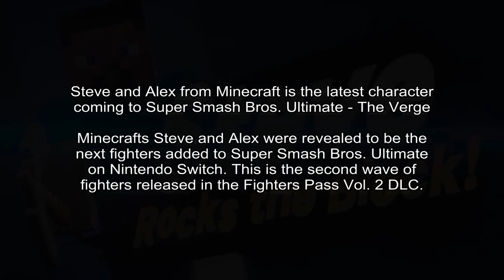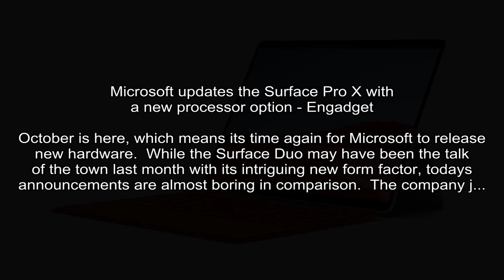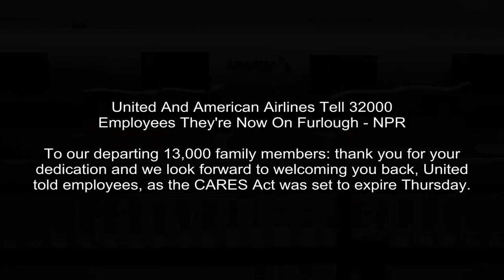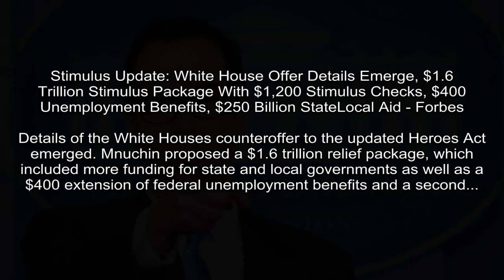Chromecast revamps itself with remote, Google TV software for $50 - CNET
CNET - Joan E. Solsman
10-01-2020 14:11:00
Google's overhauled streaming dongle transforms the gadget into what could be a legit competitor to Roku and Amazon Fire TV.
Google unveiled a new Chromecast streaming device Wednesday, an update to its $30 dongle released in 2018 and the higher-end $70 Chromecast Ultra released in 2016.

The Verge - Cameron Faulkner
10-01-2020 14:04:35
Steve and Alex from Minecraft is the latest character coming to Super Smash Bros. Ultimate - The Verge
Minecrafts Steve and Alex were revealed to be the next fighters added to Super Smash Bros. Ultimate on Nintendo Switch. This is the second wave of fighters released in the Fighters Pass Vol. 2 DLC.
The second fighter in the Fighters Pass Vol. 2 has arrivedNintendo unveiled this morning that Steve and Alex from Minecraft will be added to the character roster in Super Smash Bros.

USA Today - Sean Rossman
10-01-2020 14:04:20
2020 election updates: Trump signs bill to avert shutdown, COVID-19 stimulus talks find life, Trump and Biden campaign after first debate - USA TODAY
Trump signed a bill early Thursday to avert a government shutdown, stimulus talks continue and Biden and Trump campaign after the first debate.
Tens of thousands of airline industry workers are bracing for layoffs and furloughs on Thursday if Congress fails to pass a relief package aimed at alleviating the economic impact of the coronavirus ...

ESPN -
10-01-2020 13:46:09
NFL says Steelers-Titans game won't be played in Week 4 after two more positive coronavirus tests - ESPN
The NFL will reschedule this week's game between the Steelers and Titans for later in the season after two more members of the Titans organization tested positive for the coronavirus Thursday.
The Pittsburgh Steelers-Tennessee Titans game will not be played during Week 4 following two additional positive coronavirus tests among the Titans, the NFL announced Thursday.

Engadget -
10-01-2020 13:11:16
Microsoft updates the Surface Pro X with a new processor option - Engadget
October is here, which means its time again for Microsoft to release new hardware.  While the Surface Duo may have been the talk of the town last month with its intriguing new form factor, todays announcements are almost boring in comparison.  The company j...
In addition to configurations with the new SQ2 processor, the Surface Pro X is also available today in a new silvery Platinum finish.

Talking Chop - StatsSAC
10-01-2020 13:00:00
Braves look for a solid outing from Ian Anderson with chance to advance on the line - Talking Chop
The Braves hope the offense gets started a bit earlier than yesterday.
The longest scoreless game in playoff history. A playoff record 37 combined strikeouts between the Reds and Braves.

CBS News - Melissa Quinn
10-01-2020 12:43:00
Trump signs stopgap spending bill to avert government shutdown - CBS News
Mr. Trump signed the measure just after midnight.
Washington - President Trump signed a stopgap government spending bill just after midnight Thursday that funds the government into December, averting a partial government shutdown.

CNBC - Jeff Cox
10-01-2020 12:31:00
Jobless claims edge lower to 837,000 as slow recovery continues - CNBC
First-time claims for unemployment benefits were expected to total 850,000 for the week ended Sept. 26, according to economists surveyed by Dow Jones.
First-time claims for unemployment insurance totaled 837,000 last week, the Labor Department said Thursday as the jobs market continues its plodding recovery from the coronavirus pandemic.

NPR - Bill Chappell
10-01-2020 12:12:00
United And American Airlines Tell 32000 Employees They're Now On Furlough - NPR
To our departing 13,000 family members: thank you for your dedication and we look forward to welcoming you back, United told employees, as the CARES Act was set to expire Thursday.
American Airlines check-in counters sit closed last month behind plastic barriers at Los Angeles International Airport.Bing GuanBloomberg via Getty ImagesUpdated at 10:30 a.m.

Forbes - Shahar Ziv
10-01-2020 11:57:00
Stimulus Update: White House Offer Details Emerge, $1.6 Trillion Stimulus Package With $1,200 Stimulus Checks, $400 Unemployment Benefits, $250 Billion StateLocal Aid - Forbes
Details of the White Houses counteroffer to the updated Heroes Act emerged. Mnuchin proposed a $1.6 trillion relief package, which included more funding for state and local governments as well as a $400 extension of federal unemployment benefits and a second...
Details of the White Houses counteroffer to Pelosis updated Heroes Act emerged last night. ... [+] Treasury Secretary Steven Mnuchin proposed a $1.